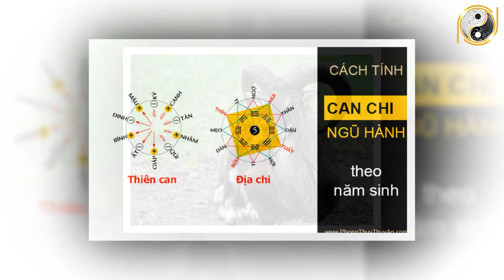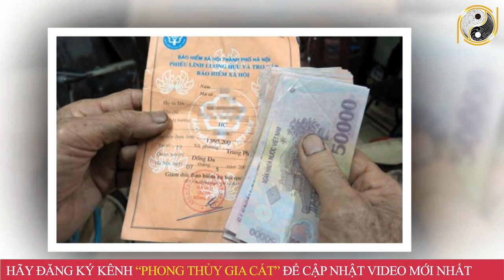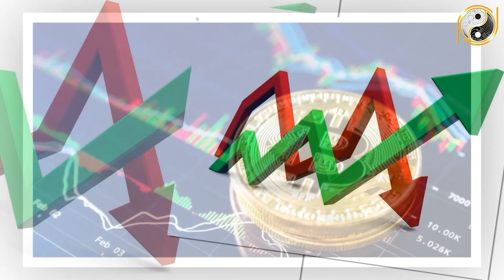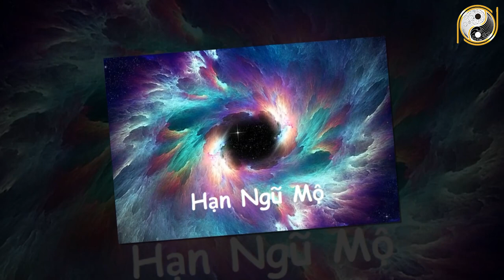Tử Vi Trọn Đời Tuổi Đinh Mùi 1967 Nữ mạng Năm 2022 Trúng Lớn Đổi Đời PHÁT TÀI PHÁT LỘC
01. Linh phù giải hạn
02. Hồ lô hóa giải Ngũ Hoàng
03. Mai Hoa Phú Quý
04. Gương bát quái tinh cầu
05. Kim bài thái tuế 2023
06. Vòng tam hợp Dần Ngọ Tuất
07. Vòng tam hợp Thân Tý Thìn
08. Vòng tam hợp Hợi Mão Mùi
09. Vòng Tam Hợp Tỵ Dậu Sửu
10. Bát bảo tâm kinh
11. Minh Quang pháp bảo cầu
12. Minh Quang pháp bảo lục giác
13. Tỳ Hưu Lộc Tài (Đồng)
14. Tỳ Hưu Khai Vận ( Bạch Ngọc)
15. Bách Niên Tụ Tài ( tụ tài lộc)
16. Song long ngọc ấn ( ấn thăng quan)
17. Kim bài ngũ Lộ Thần Tài
18. Hồ lô bình an ( treo xe)
19. Móc khóa văn xương
20. Ống bút văn xương gỗ đào
21. Bút văn xương gỗ đào
22. Bút văn xương gỗ đào nhỏ
23. Hoa mai kim tiền ( mạ vàng )
24. Các vật phẩm phong thủy khác Tử Vi Trọn Đời Tuổi Đinh Mùi 1967 Nữ mạng Năm 2022 Trúng Lớn Đổi Đời PHÁT TÀI PHÁT LỘC